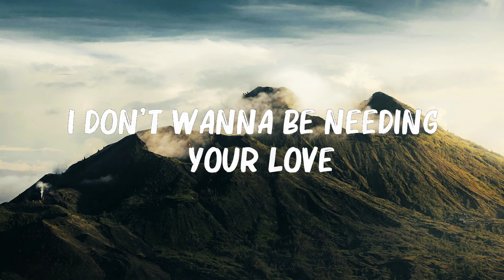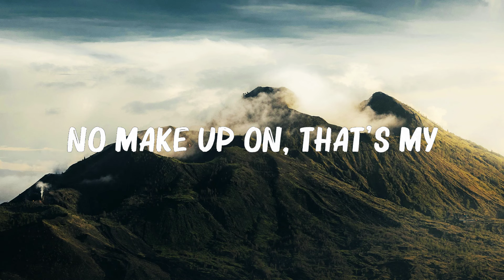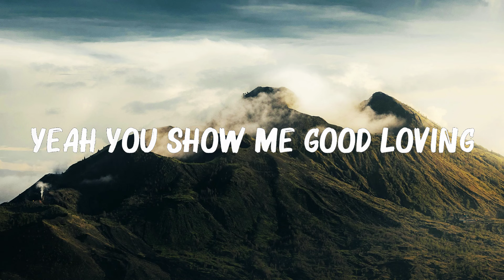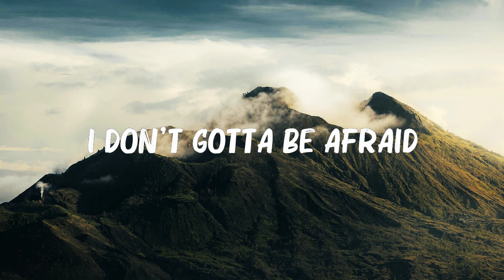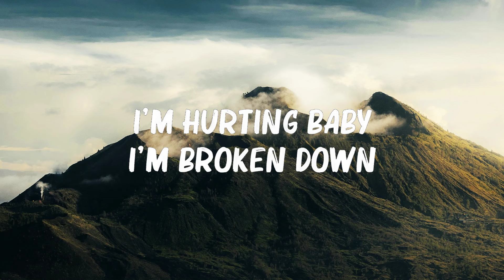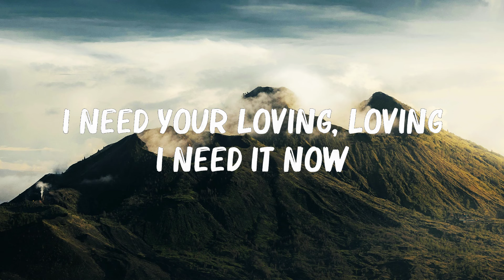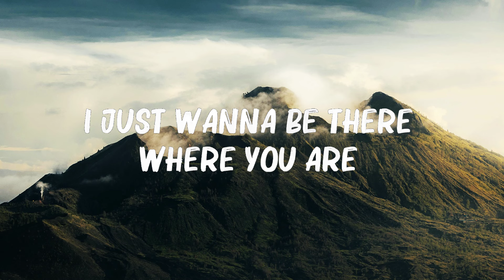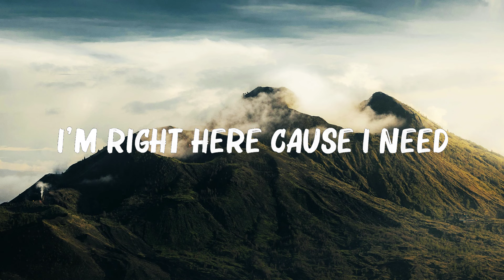Maroon 5 - ...Sugar... (Lyrics)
[Bridge]
Yeah